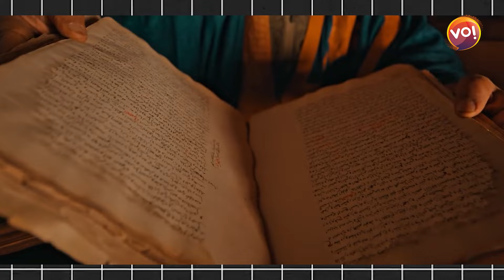Vo! Samvad | બળાત્કારમાં પણ જો આપણને BJP-Congress કે Hindu-Muslim દેખાય તો આપણે માણસ મટી ગયા છીએ